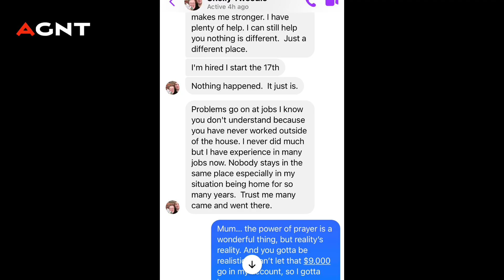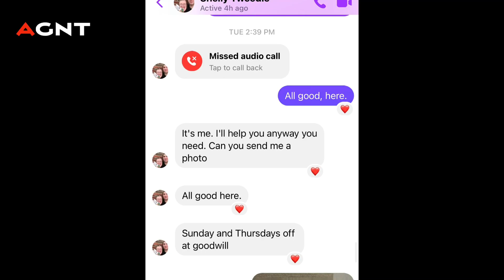Agent | Story Fragment 4 | Willpower